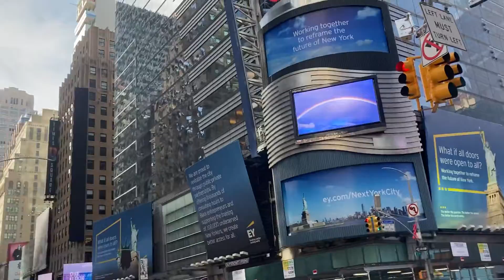Una mirada a New York calle 42